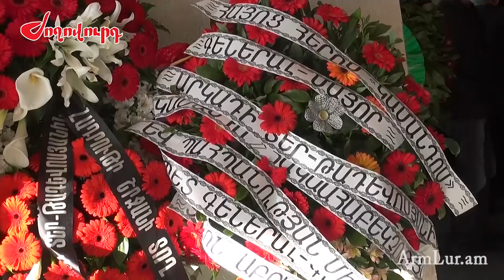Ովքեր էին ներկա Կոմանդոսի հոգեհանգստին